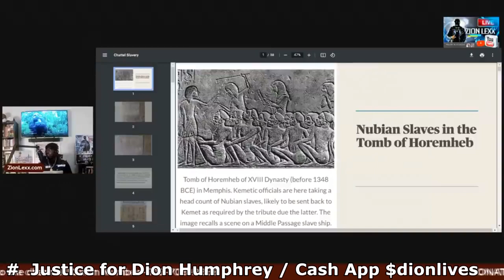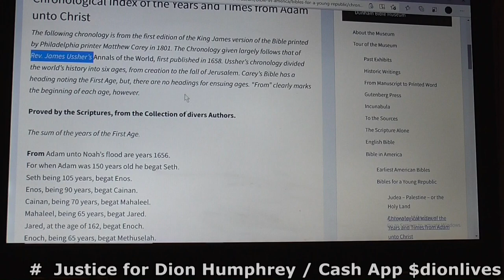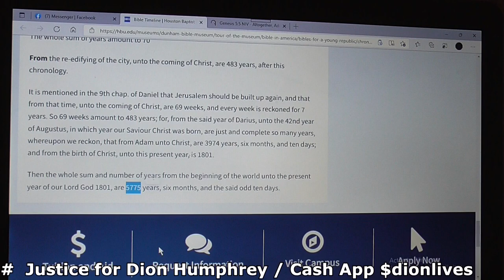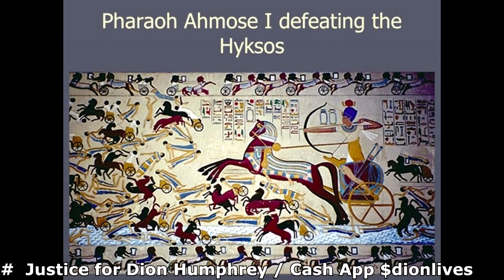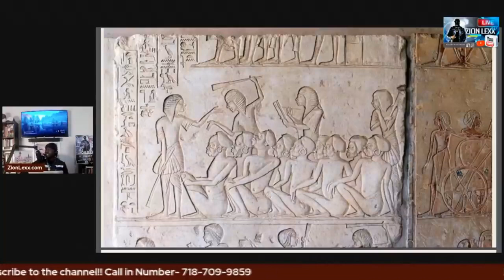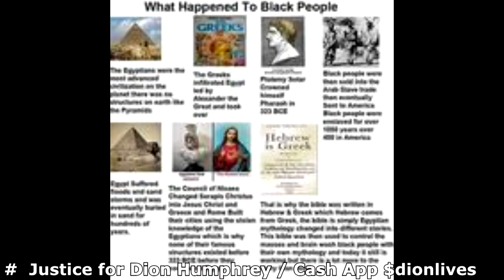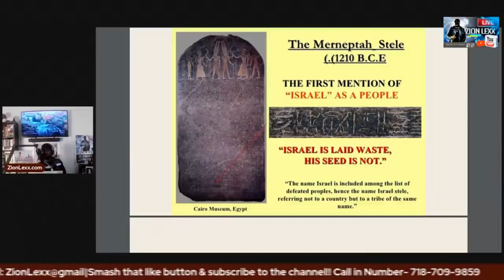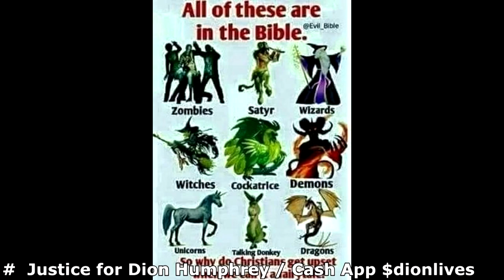Zion Lexx disrespects Jabari Osaze and gets a response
I had to respond to Zion Lexx for being blatantly disrespectful towards our leaders in the Kemetic community. Jabari Osaze is an honorable teacher who has continued to uplift the conscious community. It is up to our generation to carry on in balance and dignity.

The final clip of this video is in reference to my son Dion Humphrey who was shot by the police due to mistaken identity.